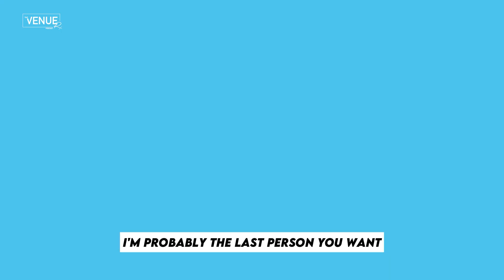An Innovative Solution For Finding & Booking A Wedding Venue | The Venue RX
In this week's episode of The Venue Rx Podcast, Jeff and Jesse Pavalone, the founders of Venues Made Simple, discuss their journey in the wedding industry and the challenges they faced when planning their own wedding. They highlight the lack of technology and transparency in the industry, which inspired them to create Venues Made Simple. The platform serves as a lead generation platform for venues and a user-friendly platform for engaged couples to access venue information and availability. They discuss the compatibility of their platform with both blank canvas venues and all-inclusive venues, as well as the challenges faced by venues in dealing with leads from other marketing platforms. They also talk about their plans for expansion and the evolution of their business model.

About Our Guests:

Meet the visionaries behind Venues Made Simple Jeff and Jessie Pavalone. Their main goal was to simplify the life of engaged couples by providing the tools needed to find and book the wedding venue of your dreams!

In March of 2020, when the news of the global pandemic shocked the world, it sent engaged couples all over into extreme panicmode, including them. They were supposed to get married in May 2020, but ended up tying the knot in a different way in September 2020. Life happens, plans change, and they knew there had to be a better and more simplified way to communicate and book a wedding venue especially for more non-traditional brides and grooms. They knew what it felt like to jump through hoops just to get the simple information everyone needs in order to plan their wedding? They lived it, and now they are here to change that!

If you are a new or existing wedding venue owner and want a professional team to operate and manage your venue business click here!

Thanks for checking out The Venue RX on Youtube. Where we document and share best practices for owning & operating profitable world class venues!

BE A GUEST! If you are interested in being a guest on our show, or you know someone who you would recommend, go to our website and submit a request!  We will review your application and get back to you promptly.

Hi I'm Jonathan Aymin. I'm a business geek, lover of all things buffalo, foodie, author, podcaster, industry speaker and educator, and the founder of Common Sense Events, FLOE Group, and host of The Venue Rx!  Mainly I'm a dad of five.